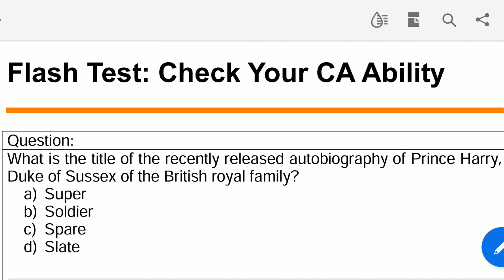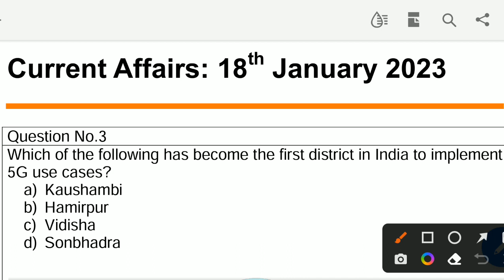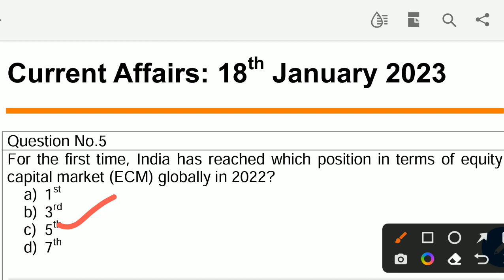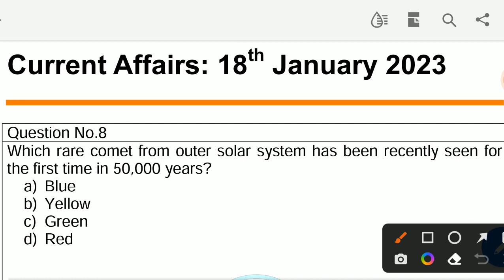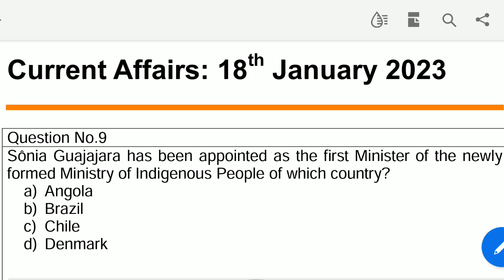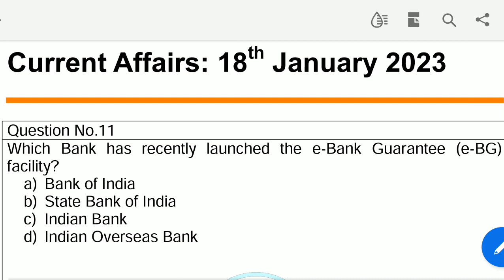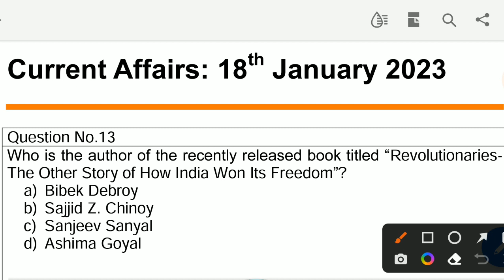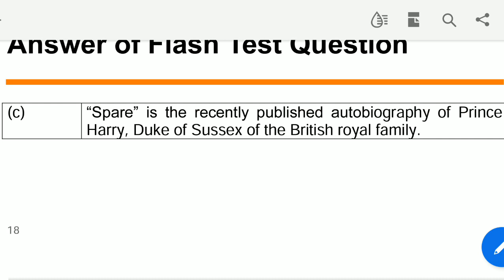Daily Current Affairs in Odia | 18 January 2023 | Episode 449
Importantly Daily Current Affairs/ Daily News/ Important GK Questions/ Current Affairs for odisha govt. jobs/ central govt. jobs such as CGL, PEO,  ASO, Secretariat Exam, OPSC, OSSC, OSSSC, contractual jobs, teacher jobs, CHT job, OTET, OSSTET, OAVS, JT, banking, railway, police, defence, navy and other competitive Exams: